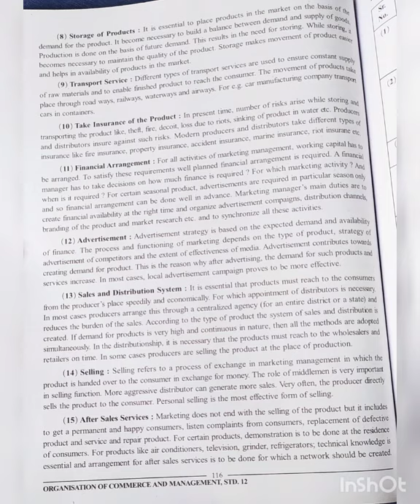12th sub. -OC. Ch. -10( module-3)